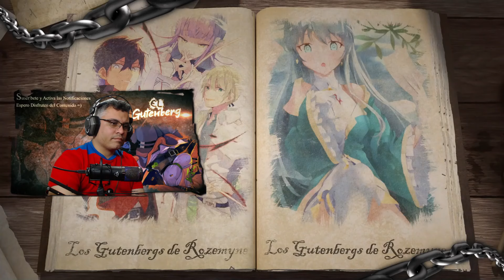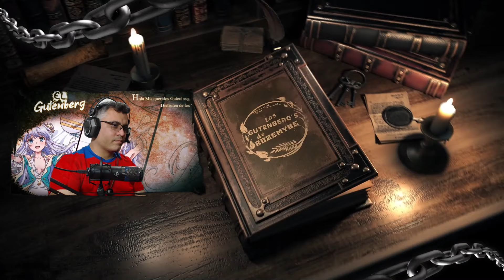La Nueva Técnica de Rastreo de Lugh / V.05 - C.01 / Isekai del Asesino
Vamos con mas contenido, espero disfruten del video y de ser asi apoyen al canal con sus likes y compartan el contenido.

📋 Menu del Video:

⏲ 00:00 Introducción
⏲ 00:50 A lo que Vinieron xD